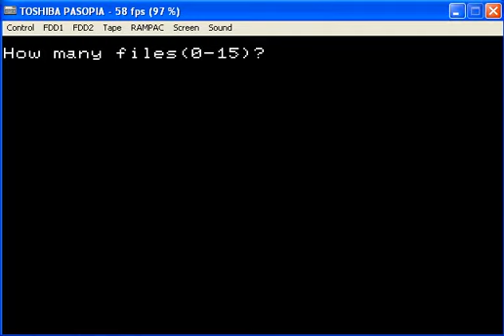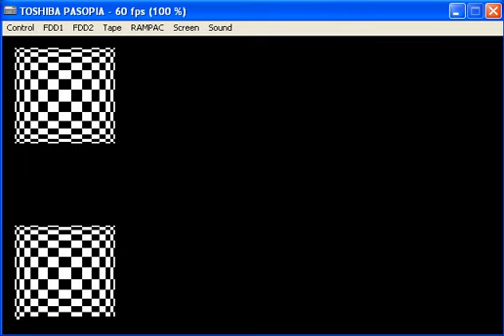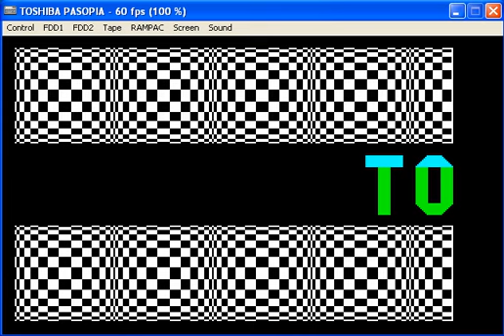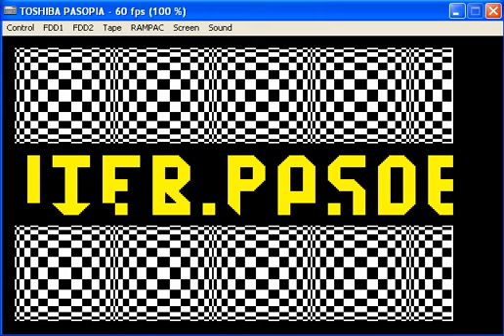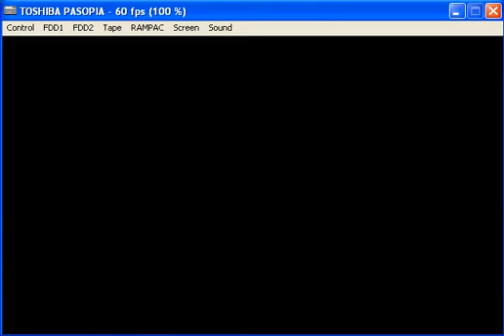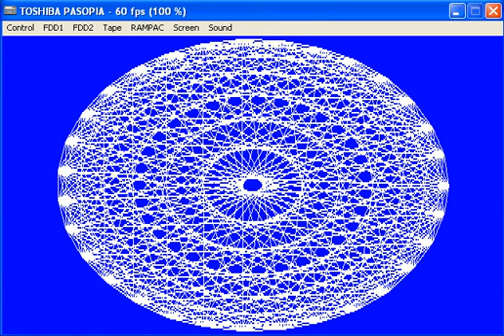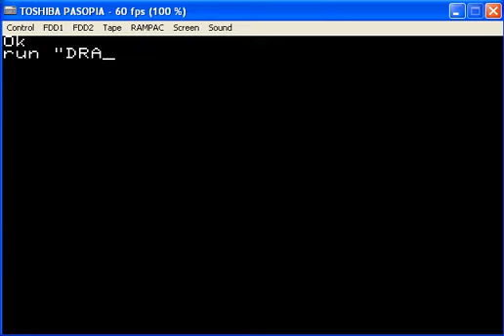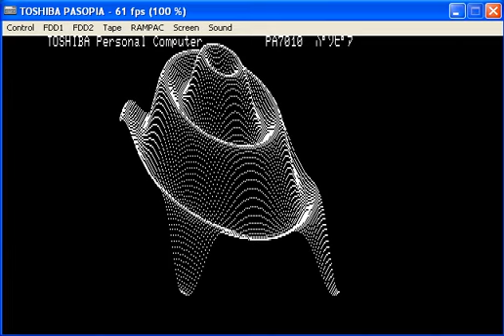Pasopia Demo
パソピア本体付属のデモプログラム
DRAW3は10分以上かかるので早送り